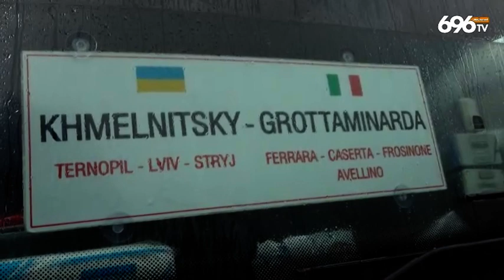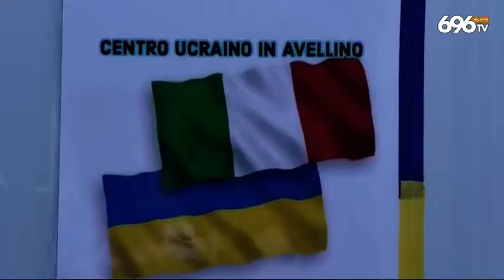Ucraina, appello della Caritas all'Asl di Avellino